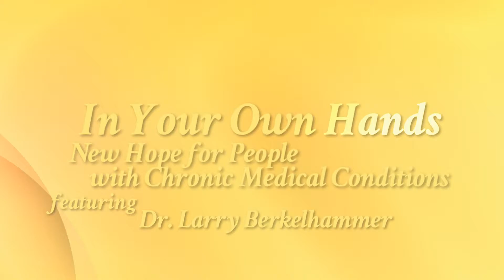Patient Portals Benefit Doctors and Patients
Ever since managed care began to take over in the mid 1980s, most of us had complained about how hard it had become to get ahold of our doctors on the phone. Email is not used due to privacy issues. In recent years, medical centers as well as doctors in private practice have created patient portals. I now get answers to all my questions within one to three hours. It you want a prompt response, phrase all your questions as succinctly as possible. I connect with my docs at UCSF via My Chart, and with my PCP via Follow My Health. I also use the portals to get the latest test results and even to check on available appointment times.

For more information on "How to Live Well With Chronic Illness", Larry Berkelhammer is also the author of, "In Your Own Hands: New Hope for People with Chronic Medical Conditions: Mindfulness-Based Practices for Mastery and Wellbeing".